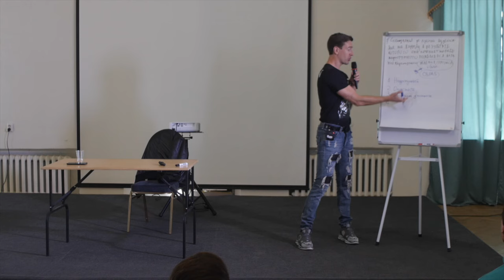Фишки образа , в который влюбляются девушки. (Тренинг Лесли, Киев)